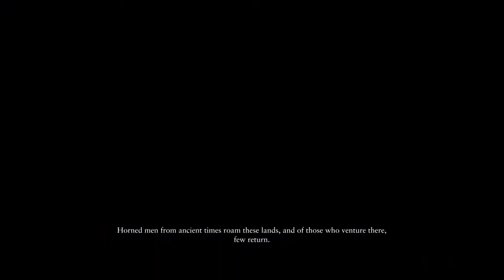RYSE SON OF ROME - Walkthrough Part 3 - No Commentary (1080p HD)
“Ryse: Son of Rome” tells the story of Marius Titus, a young Roman soldier who witnesses the murder of his family at the hands of barbarian bandits, then travels with the Roman army to Britannia to seek revenge. Quickly rising through the ranks, Marius must become a leader of men and defender of the Empire on his quest to exact vengeance – a destiny he soon discovers can only be fulfilled much closer to home...

About Ryse: Son of Rome
Journey to the heart of the Roman Empire and experience the brutality of battle like never before as "Ryse: Son of Rome" comes to PC with support for glorious 4K resolution. Continuing Crytek's legacy for groundbreaking games, Ryse pushes PC hardware to its limits whilst drawing players deep into the bloody drama of ancient Rome.“Ryse: Son of Rome” is an immersive action-adventure story of struggle, brutality and heroism. It follows a fearless Roman soldier named Marius Titus who joins the army to avenge the slaying of his family and emerges as a hero who must fight to save the Roman Empire. “Ryse: Son of Rome” presents a cinematic re-creation of the Roman Empire, its people, conflicts and landscapes in breathtaking detail and brings the brutality and intensity of Roman warfare to life in visceral detail.

Pc Configuration:
Case : Thermaltake Versa H22.
Motherboard: ASRock Z97 Anniversary
Video Card : Nvidia GeForce GTX 1660 TI OC 6 GB.
Memory Ram: HyperX Fury 4x4 gb DDr3 1600 Mhz.
Processor: Intel Intel® Core™ i7-4770K Processor
HDD: WDC - 2TB.